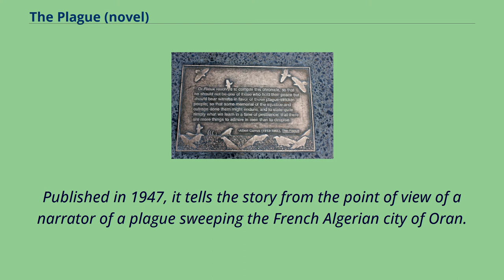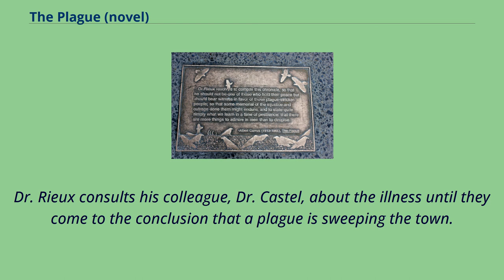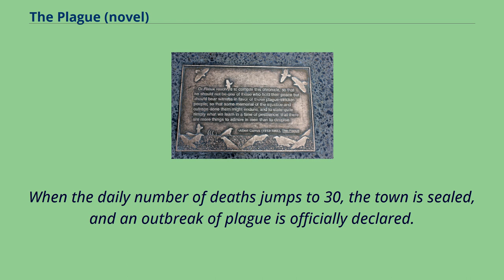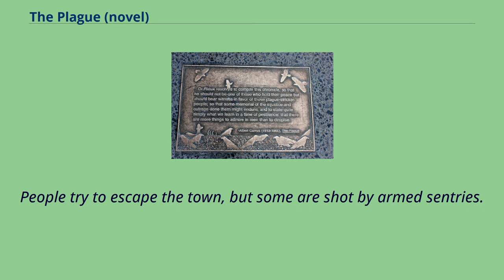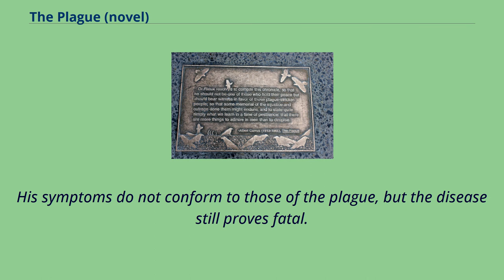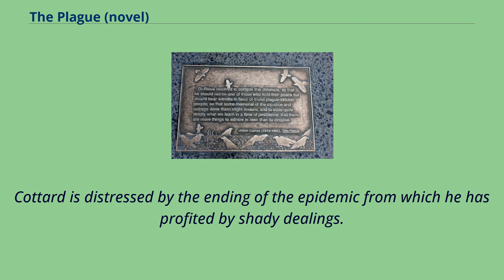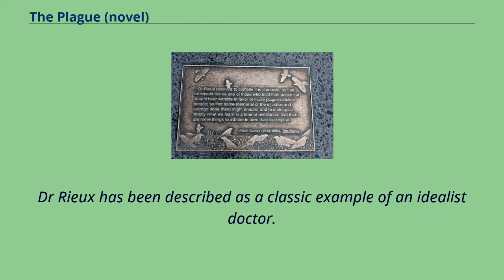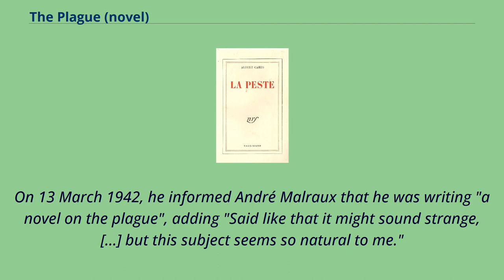The Plague (novel)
Plague_(disease)
The Plague （French: La Peste） is a novel by Albert Camus.
Published in 1947, it tells the story from the point of view of a narrator of a plague sweeping the French Algerian city of Oran.
The narrator remains unknown until the start of the last chapter, chapter 5 of part 5.
The novel presents a snapshot of life in Oran as seen through the author's distinctive absurdist point of view.
Camus used as source material the cholera epidemic that killed a large proportion of Oran's population in 1849, but situated the novel in the 1940s.
Oran and its surroundings were struck by disease several times before Camus published his novel.
According to an academic study, Oran was decimated by the bubonic plague in 1556 and 1678, but all later outbreaks （in 1921: 185 cases; 1931: 76 cases; and 1944: 95 cases） were very far from the scale of the epidemic described in the novel.
The Plague is considered an existentialist classic despite Camus' objection to the label.
The novel stresses the powerlessness of the individual characters to affect their destinies.
The narrative tone is similar to Kafka's, especially in The Trial, whose individual sentences potentially have multiple meanings; the material often pointedly resonating as stark allegory of phenomenal consciousness and the human condition.
The book begins with an epigraph quoting Daniel Defoe, author of A Journal of the Plague Year.
"... Dr Rieux resolved to compile this chronicle ..." In the town of Oran, thousands of rats, initially unnoticed by the populace, begin to die in the streets.
Hysteria develops soon afterward, causing the local newspapers to report the incident.
Authorities responding to public pressure order the c...